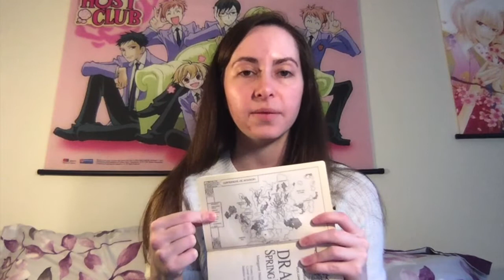World Analysis: Continent of Ansalon Part 3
Welcome back Fantasy Fiction Fanatics!

It's so great to talk to you all again. Today's class we finish up our analysis of the Continent of Ansalon. Please let me know if you think I missed anything or if you want me to explore anything in more detail!

Please excuse the lighting this time! I'm so sorry it's so dark!

In this section we talked about:
-Creatures: 02:22
-Societies: 15:35
-History: 34:00

As always, any comments, questions, or concerns can be left down below. I would love to hear from you! If you want any specific videos in the future please let me know that as well!